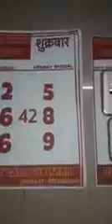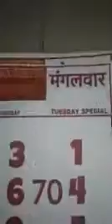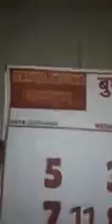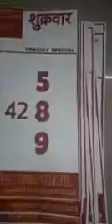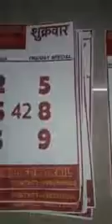Satta Matka 10 02 2018 Kalyan fix Jodi tricks YouTube 360p